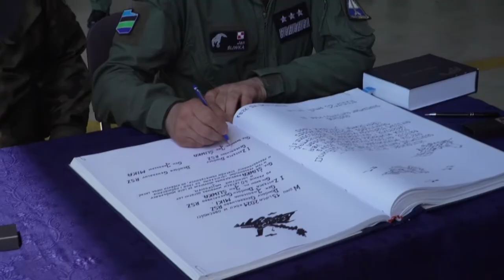Ostatni lot generała broni pilota Jana Śliwki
Po 40 latach w Wojsku Polskim, ostatni lot w Lotnictwie Sił Zbrojnych RP wykonał gen. broni pil. Jan Śliwka. Na lotnisku 32 Bazy Lotnictwa Taktycznego w Łasku towarzyszyli mu koledzy i podkomendni, w tym generał Jarosław Mika, dowódca generalny rodzajów sił zbrojnych.